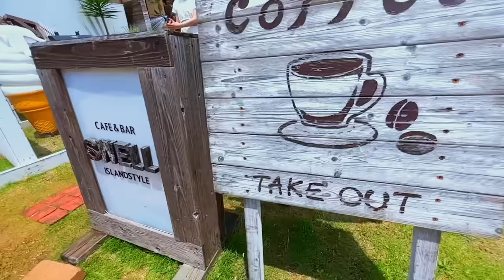【MV full】「ビーサンはなぜなくなるのか？」MV Summer ver. / HKT48[公式]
HKT48 15th single
「ビーサンはなぜなくなるのか？」
シーサイドももち海浜公園にて撮影したSummer versionを大公開！

【15thシングル選抜メンバー】
石橋颯　(IBUKI ISHIBASHI)
市村愛里　(AIRI ICHIMURA)
今村麻莉愛　(MARIA IMAMURA)
運上弘菜　(HIRONA UNJO)
小田彩加　(AYAKA ODA)
堺萌香　(MOEKA SAKAI)
武田智加　(TOMOKA TAKEDA)
竹本くるみ　(KURUMI TAKEMOTO)
田中美久　(MIKU TANAKA)
地頭江音々　(NENE JITOE)
豊永阿紀　(AKI TOYONAGA)
松岡菜摘　(NATSUMI MATSUOKA)
松岡はな　(HANA MATSUOKA)
本村碧唯　(AOI MOTOMURA)
矢吹奈子　(NAKO YABUKI)
渡部愛加里　(AKARI WATANABE)

[Product Information]
HKT48 15th single
"Besan ha naze nakunarunoka?”
Release Date: Wednesday, June 22, 2022
HKT48 15th single
「샌들은 왜 없어지는 걸까?/ビーサンはなぜなくなるのか？」
2022년6월22일 발매

【商品情報】
HKT48 15th single
タイトル：ビーサンはなぜなくなるのか？
リリース日：2022年6月22日（水）
通常盤2形態 / 生産限定スペシャルプライス盤1形態 / 劇場盤1形態
※全形態ジャケットビジュアルが異なります。

[通常盤TYPE-A]  UPCH-80575  ¥1,676（税抜¥1,524）

【CD】
1.ビーサンはなぜなくなるのか？
2.向日葵の水彩画
3.ビーサンはなぜなくなるのか？ (Instrumental)
4.向日葵の水彩画 (Instrumental)

【DVD】
ビーサンはなぜなくなるのか？ Music Video
ビーサンはなぜなくなるのか？ Music Video Making Movie

[通常盤TYPE-B]  UPCH-80576  ¥1,676（税抜¥1,524）

【CD】
1.ビーサンはなぜなくなるのか？
2.充分、しあわせ
3.ビーサンはなぜなくなるのか？ (Instrumental)
4.充分、しあわせ (Instrumental)
【DVD】
未来を変えるのはキミ次第だ。HKT48 第6期生AUDITION　ドキュメンタリー

[生産限定スペシャルプライス盤]  UPCH-89473  ¥1,047（税抜¥952）

【CD】
1.ビーサンはなぜなくなるのか？
2.悲しみの浄化装置
3.ビーサンはなぜなくなるのか？ (Instrumental)
4.悲しみの浄化装置 (Instrumental)

[劇場盤]  PRON-5098  ¥1,047（税抜¥952）

【CD】
1.ビーサンはなぜなくなるのか？
2.悲しみの浄化装置
3.ビーサンはなぜなくなるのか？ (Instrumental)
4.悲しみの浄化装置 (Instrumental)
※劇場盤はHKT48 Official CD Shop限定商品となります。
‹HKT48 Official CDショップ›

「ビーサンはなぜなくなるのか？」選抜メンバー
石橋颯、市村愛里、今村麻莉愛、運上弘菜、小田彩加、堺萌香、武田智加、竹本くるみ、田中美久、地頭江音々、豊永阿紀、松岡菜摘、松岡はな、本村碧唯、矢吹奈子、渡部愛加里

「向日葵の水彩画」歌唱メンバー
秋吉優花、荒巻美咲、栗原紗英、神志那結衣、坂口理子、坂本愛玲菜、下野由貴、渕上舞、外薗葉月、宮﨑想乃、村川緋杏、山内祐奈、山下エミリー

「充分、しあわせ」歌唱メンバー
石橋颯、市村愛里、伊藤優絵瑠、川平聖、栗山梨奈、後藤陽菜乃、坂本りの、石安伊、竹本くるみ、田中伊桜莉、長野雅、馬場彩華、村上和叶、渡部愛加里

「悲しみの浄化装置」歌唱メンバー
最上奈那華

‹通常盤TYPE A,B 初回プレス分のみ封入特典›
◇生写真（全16種類のうち1種類をランダム封入）

‹生産限定スペシャルプライス盤 封入特典›
◇スクールカレンダー(全16種類のうち1種類をランダム封入)

‹劇場盤 予約・購入特典›
「会場でおしゃべり会」「オンライン握手会」参加権利